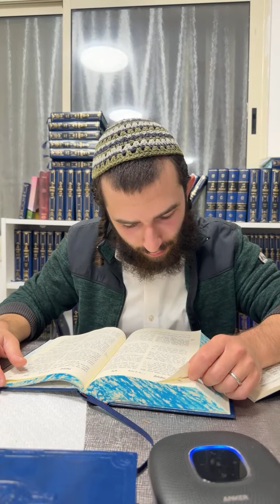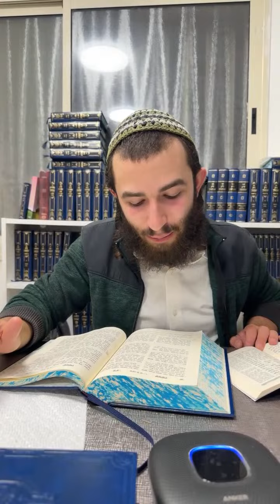Climax of The Zera Shimshon Weekly Class - Parshat Lech Lecha R Shimon Hermon Machon Zimrat Haaertz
Bzchut the Yahrtzeit of the Bat Ayin and bzchut that Shoshan Tzofia a soldier (and all of the soldiers) return safely. בזכות הלימוד של הזרע שמשון שכל חיילינו וכל ישראל יהיו שמורים ושנחסל ונשמיד את האויב Thank you Mordecai Holtz and Yosef Aharon for kindly sponsoring TZS & making these important dedications amen...

The Zera Shimshon - Headed by Rav Yisrael Zilberberg - Class presented by R Shimon Hermon from the Machon Zimrat Ha'aretz - Parshat Lech Lecha - Shiur KollelChazot - SeferBereshit Noach Torah!
שהשיעור יתחיל בשעה 01:30 בלילה - רב ישראלזילברברג - כוללחצות - זרעשמשון - פרשת

Thank you Rav shlomokatz for the cover pic of unity...